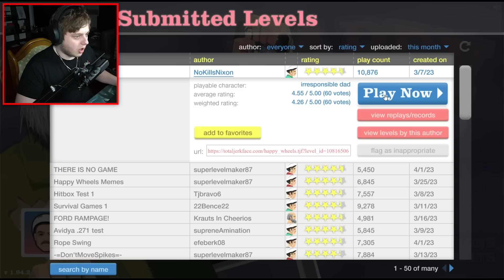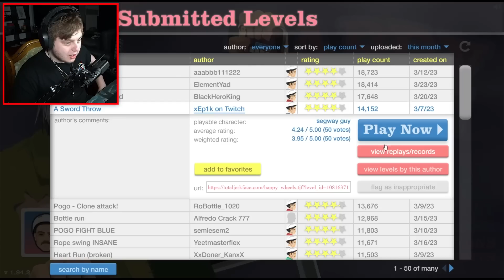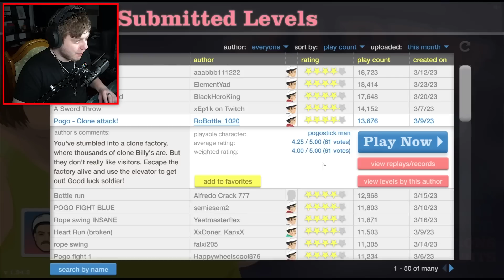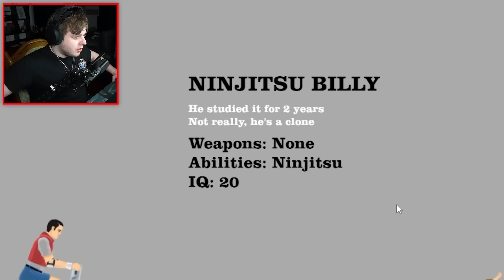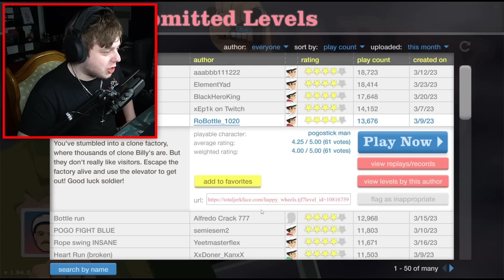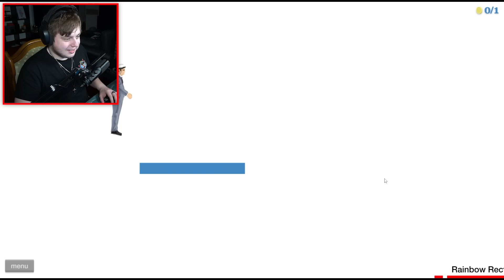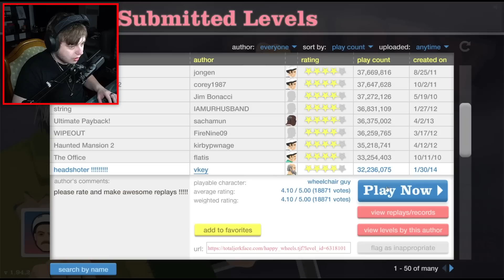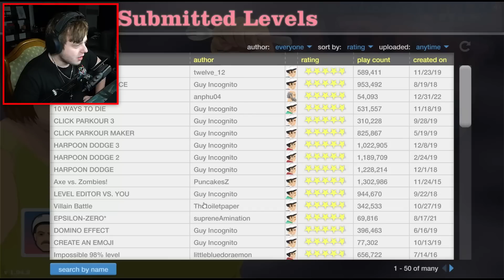DOBÝVÁM HRAD!😱 | Happy Wheels | Morry